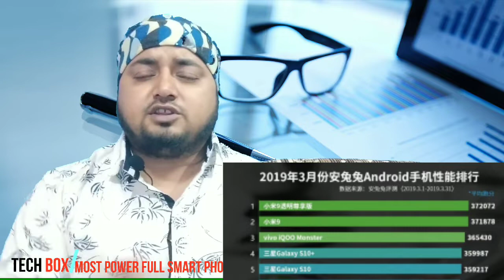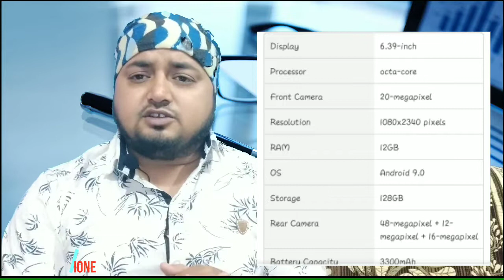techbox, upcoming top 5 powerfull smart phone in march 2019,top 5 flagship smartphone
Hi

dosto is video me mai apko sare tech news deta hun or koi new invention hota hai to wo bhai update krta hun.mere video me har tarha ka technical things or apps ko kis tarha use kare sb kuch isme aata hai kisi tarha ka deals ya fir offers sb kuch mai apne video me cover krta hun ummid hai ke apko mera video pasand aaye hoga
thank you so much for all my best friends love you my all youtube family thank you so much.